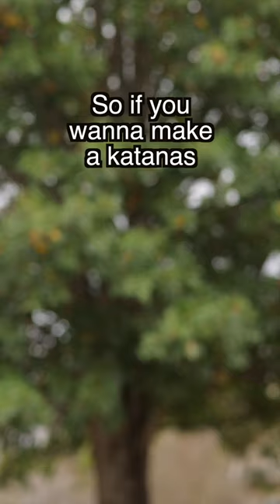You Don't Want Miss This